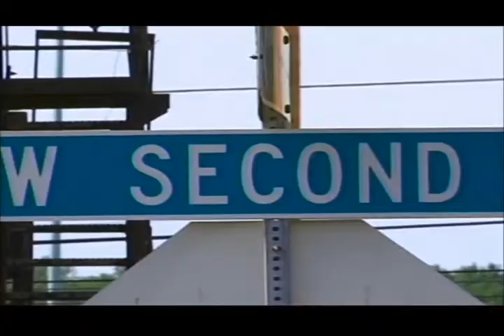Ottumwa planning roundabout at downtown intersection